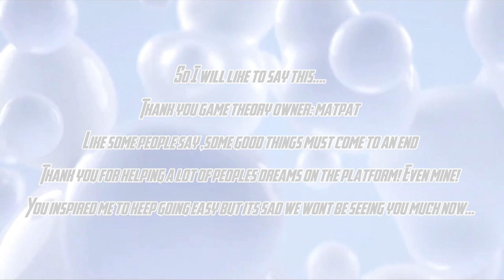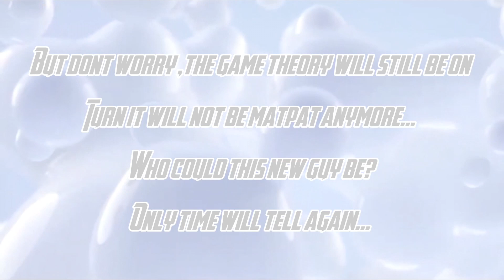So Long Old Friend.. | My Final Thoughts On Game Theory's Owner, Matpat..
Goodbye Game Theory for now...

And good luck matpat as the future is what matters.

we will talk before the end of matpat.. for good...

Have a nice day! (if you can anyway)
Copyright: Game Theory
Context: . . .